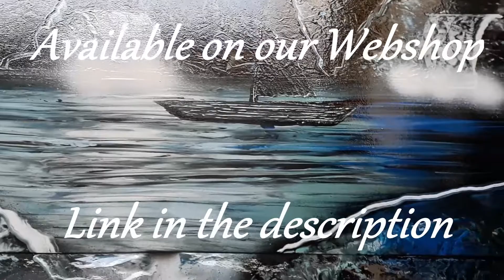The cave (Full Length Version) - SPRAY PAINT ART by Ucuetis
Spray Paint Art Tutorial How to paint a cave.

Musique proposée par La Musique Libre Tristan Lohengrin - A Peaceful Sanctuary Tristan Lohengrin